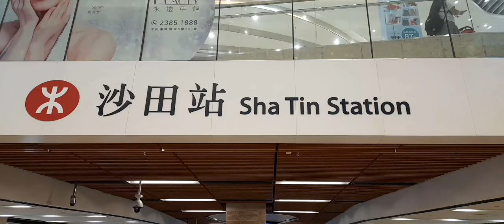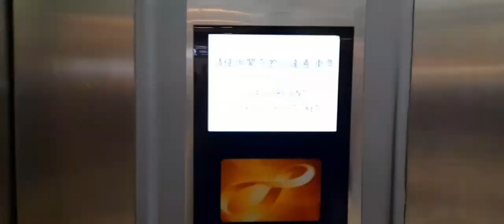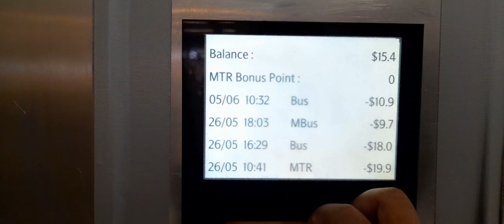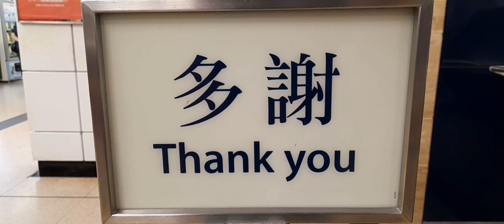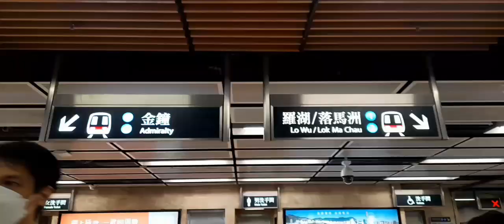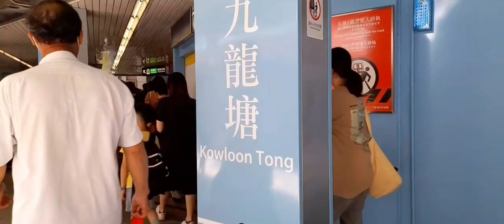HONG KONG TRAIN 🚆